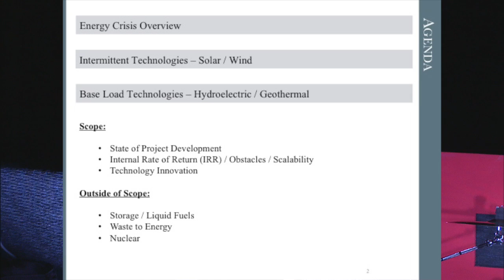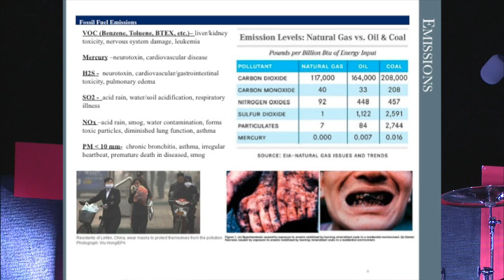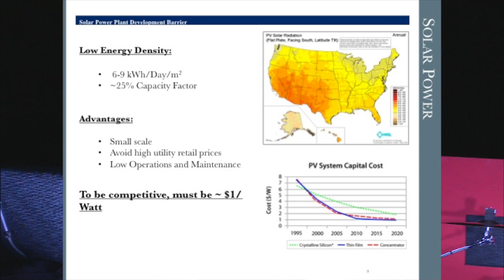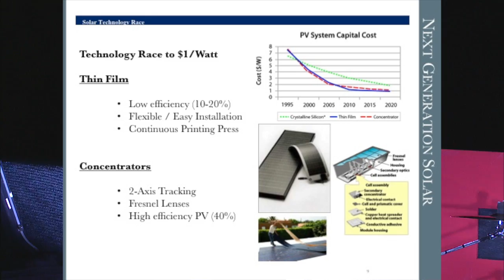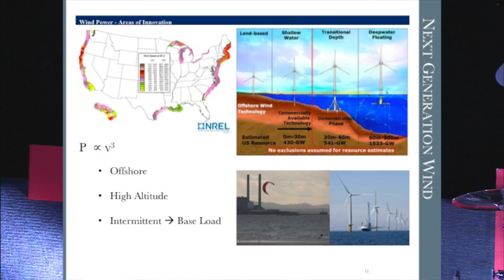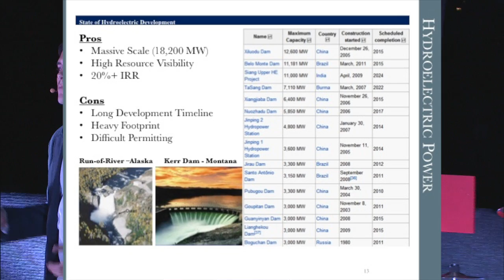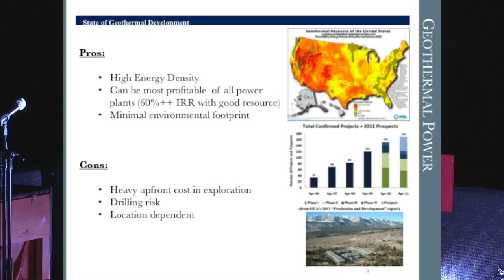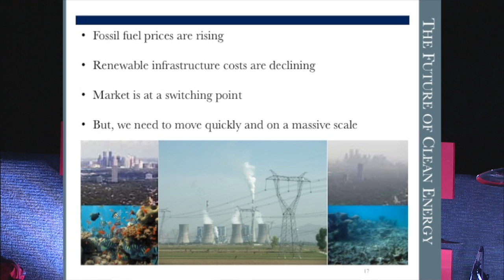The Future of Clean Energy: Matt Brown at TEDxLaJolla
Matt Brown talks about the energy crisis and state of power plant development though the eyes of a private equity fund.   He explains modern clean energy technologies and some innovations in the pipeline which are gearing up to revolutionize the industry.

Mr. Brown is a project manager for HandsOn Ventures, a Santa Monica, CA based private equity firm with over $800 MM in assets under management.

Mr. Brown holds a Suma Cum Laude B.S. degree in Electical Engineering from the University of California, San Diego.